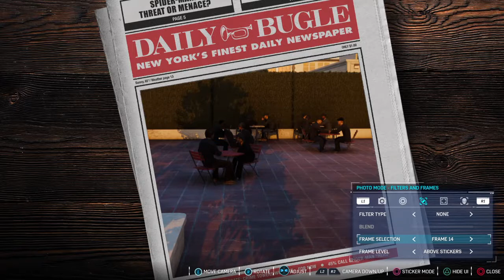Marvel's Spider-Man_2018 side mission